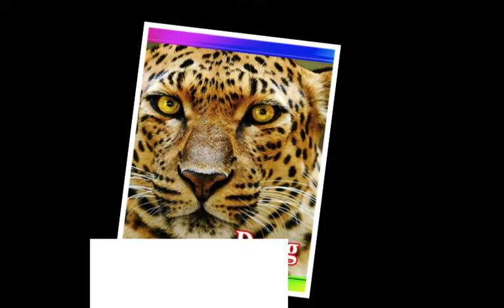คืนสู่เหย้า เสือดาว 5 มศว มหาสารคาม -Large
รวมพลเสือดาว 5 ศิษย์เก่ามหาวิทยาลัยศรีนครินทรวิโรฒ วิทยาเขตมหาสารคาม ปีการศึกษา 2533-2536  ณ คณะมนุษยศาสตร์และสังคมศาสตร์ วันที่ 6 เมษายน 2556  กาลเวลาผ่านไปเกือบ 20  ปี แต่ความผูกพันเป็นเพื่อนยาวนานไม่มีวันเปลี่ยน :)